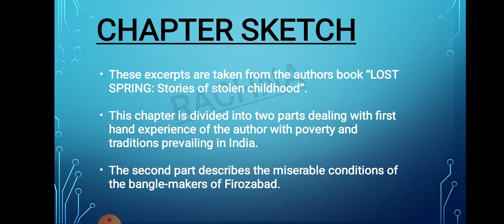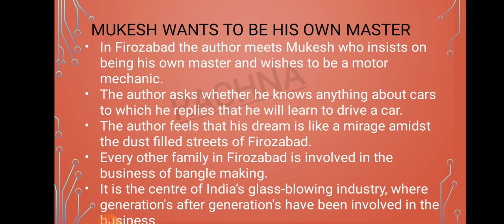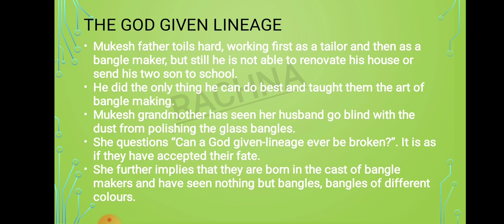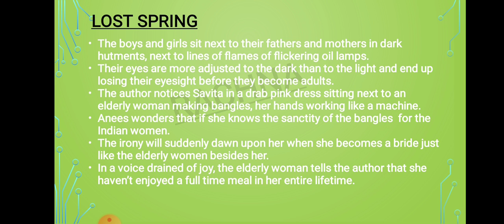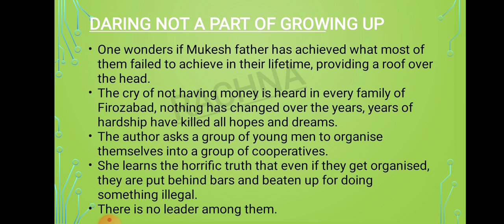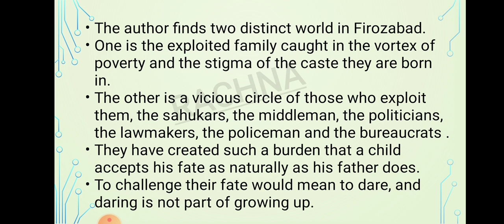Lost Spring part-2|NCERT|Flamingo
Presentation by Rachna Singh